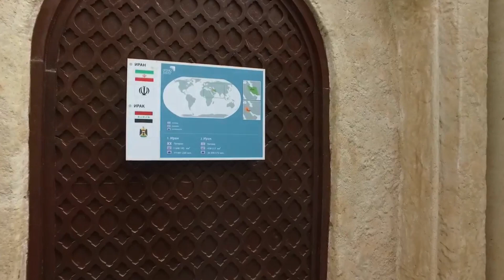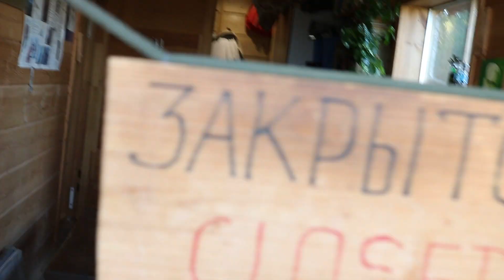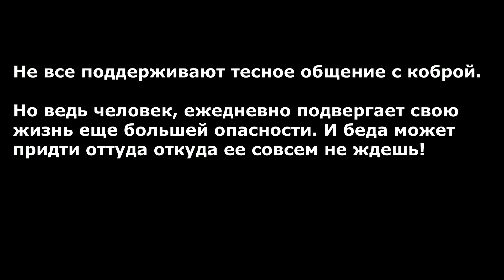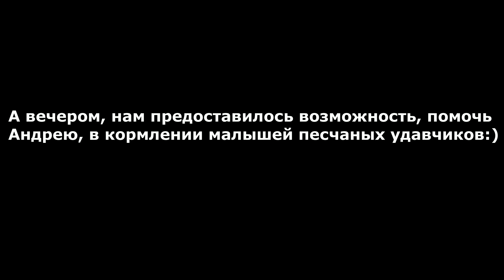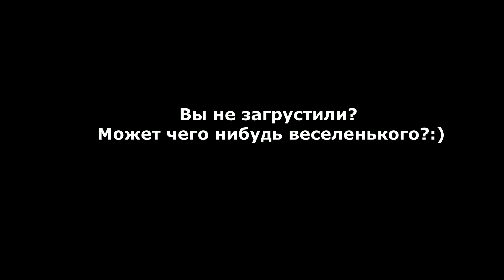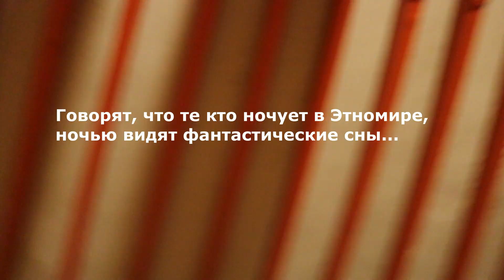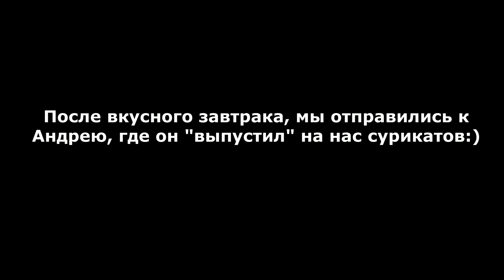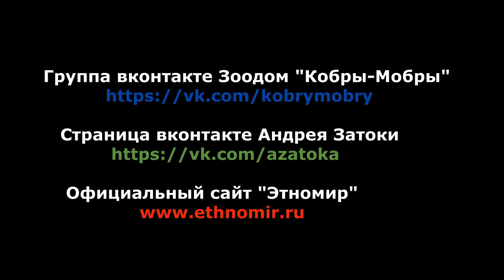Этномир. Зоодом: Кобры-Мобры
Это видео, посвящено нашей поездке в Этномир, посещение Зоодома "Кобры-Мобры", знакомство с Андреем Затокой и его индийской коброй Смайликом.  А так же с другими обитателями Зоодома.
Прочитав свои посты к нашим старым муз. клипам, я понял, что совершенно не умею составлять описание к видео. Поэтому, постараюсь сейчас быть не многословным. Не более 100 слов:)
К сожалению, наше последнее видео (Змеи: Чистота и порядок) заблокировали в ютубе из за жестокой сцены, поэтому, для канала пришлось выложить сокращенную версию фильма. Из этого, мы извлекли урок и теперь снимаем снова доброе кино. Ну или почти доброе:)
В этом видео, как всегда здорово подобрано музыкальное сопровождение. К тому же, треки были подобраны еще задолго до поездки в Этномир. Мы уже тогда примерно понимали, что мы хотим отснять и как это все смонтировать, поэтому, треки все это время, ждали своего звездного часа. Я всегда говорил, что правильно подобранное музыкальное сопровождение, это 98% гарантия успешного видео. Каждый музыкальный трек, в нашем фильме, будет сыгран там, где ему самое место.
Фильм длиться 38 минут и безусловно, по продолжительности это самое длинное видео на нашем канале. Можно было бы немного сократить длительность фильма, но резать такие кадры, для нас как ножом по сердцу. В Зоодоме, мы снимали все, что было нам дозволено, мы редко выпускали  камеру из рук. Андрей Затока не даст соврать.
Музыкальный фильм, на этот раз получился очень добрым и веселым. Смотрится очень легко и не принужденно. 38 минут пролетят очень быстро, Вы даже не заметите!